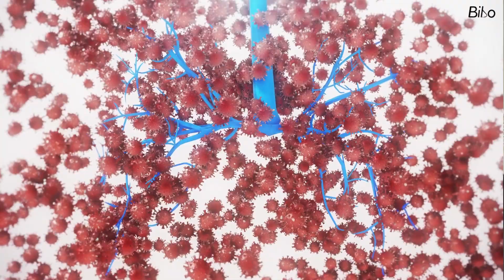Understanding 'pneumonia' | Explained by Dr Vybhav | MedTalks | English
🩺 Discover the in-depth knowledge of pneumonia with Dr. Vybhav! 📚 Unravel the complexities of this condition in this comprehensive YouTube video. 🎥 Understand the causes, symptoms, and treatments explained in detail by the expert. Don't miss the chance to enhance your understanding of pneumonia and its impact on health. 🌡️ Watch now for valuable insights and be informed! 🌟